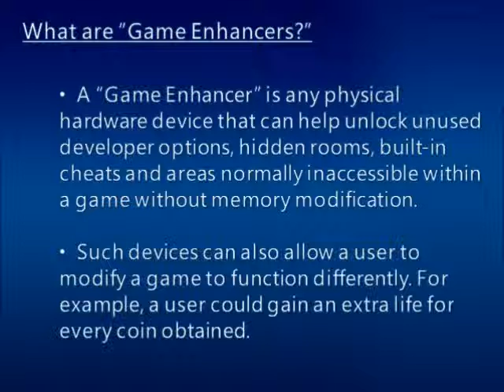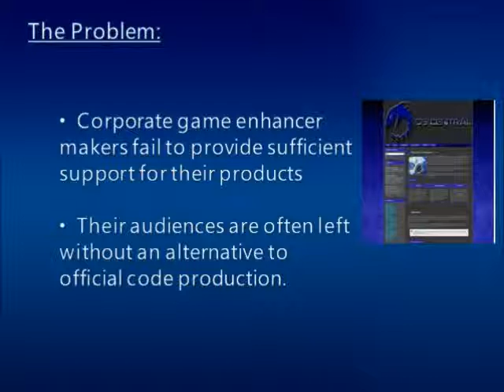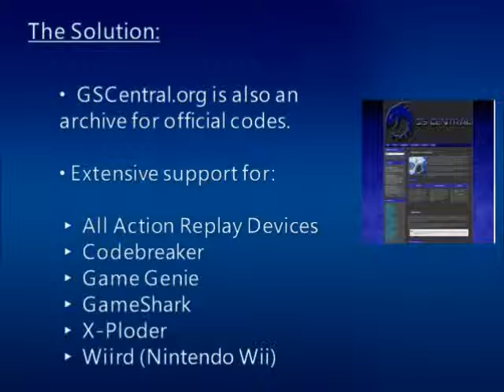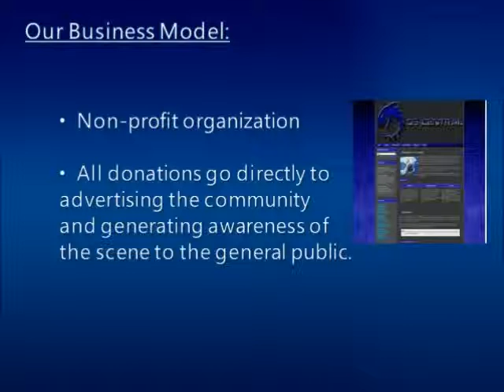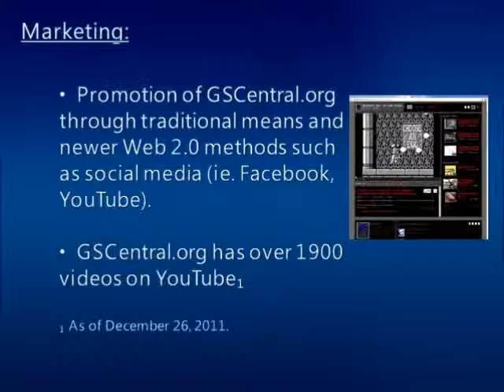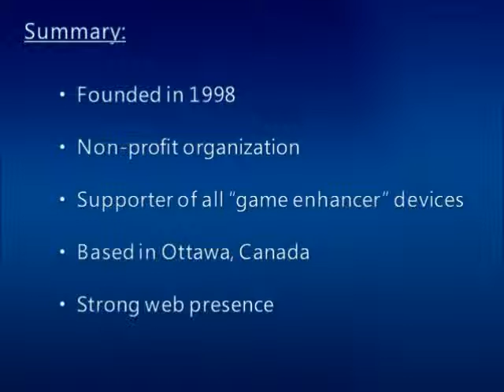GSCentral.org - "The #1 Game Enhancer Source"(tm) - Formal Presentation (2011) (WS V2)